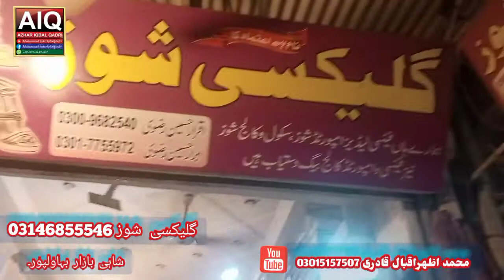گلیکسی شوز شاہی بازار بہاولپور۔Galaxy Shows Shahi Bazaar Bahawalpur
Galaxy Shows Shahi Bazaar Bahawalpur۔muhammad Azhar Iqbal qadri۔